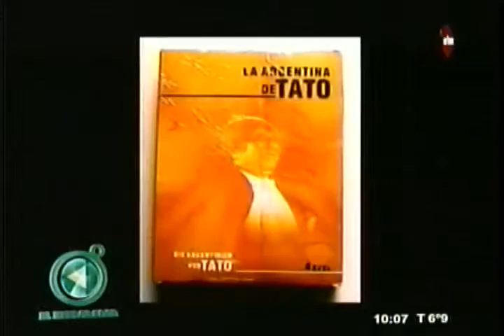Tato Bores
Recordamos a uno de los más grandes humoristas políticos de la Argentina